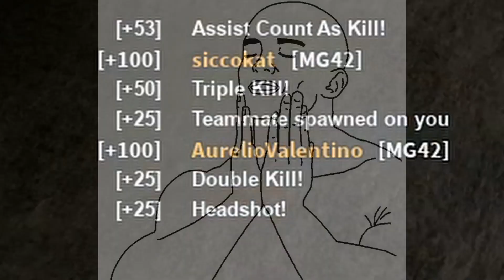Roblox phantom forces but its ww2